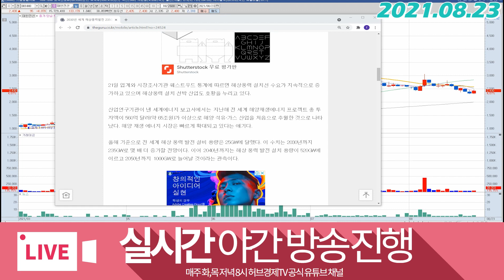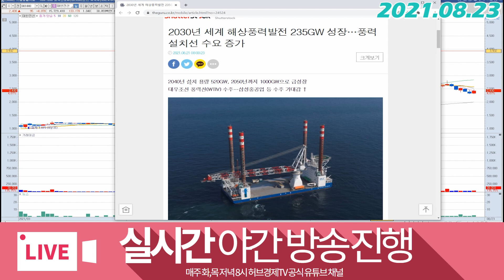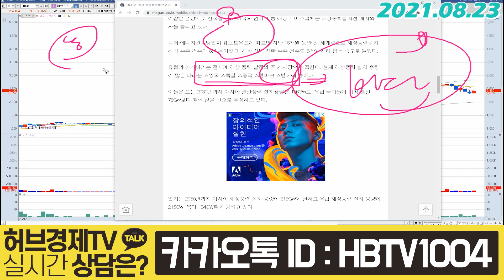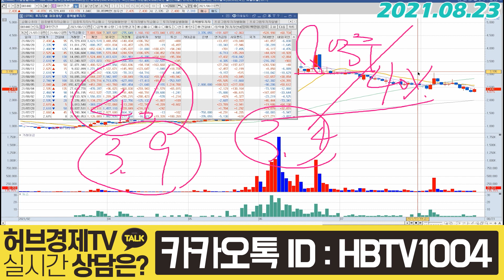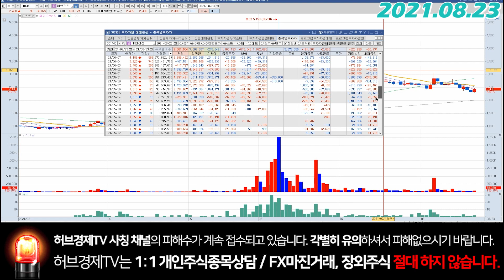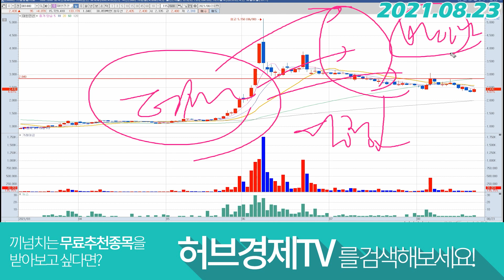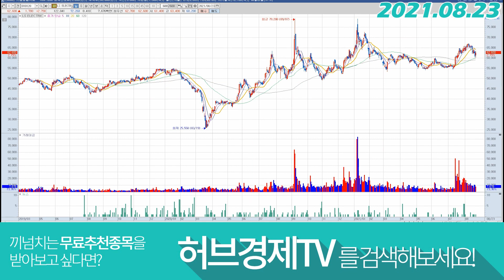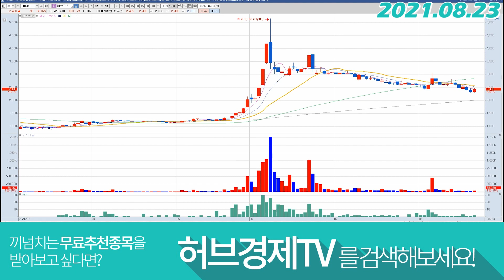대한전선 (001440) - 남은 은행 물량은?!